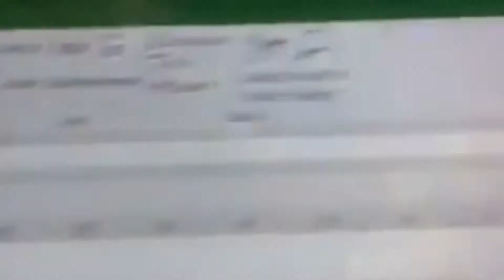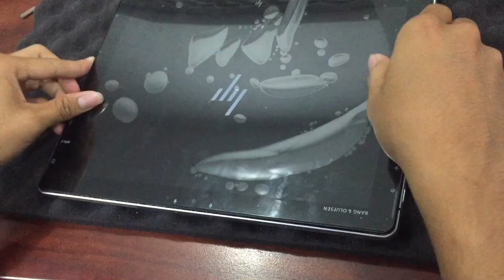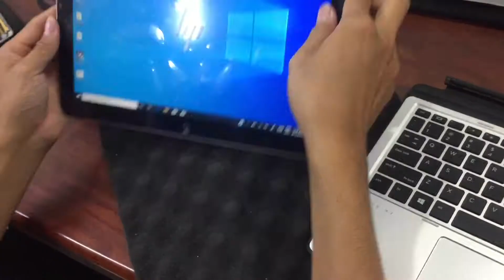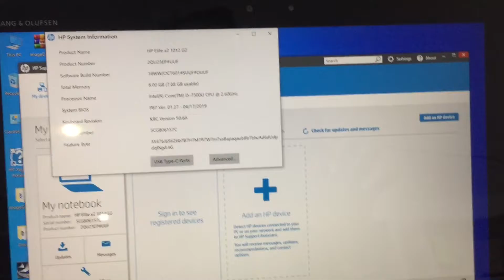Screen Shaking Problem HP Elite x2 1012 G2 Replace New Screen